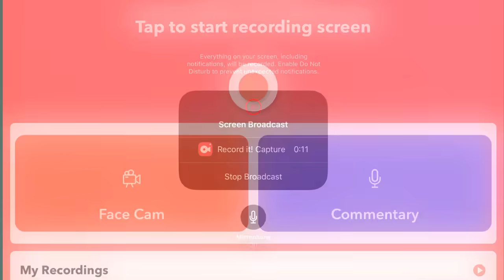Thank You Hit Entertainment Logo Fast Motion